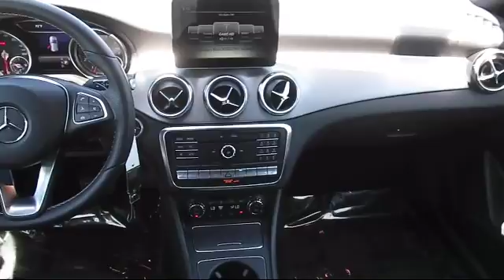2018 Mercedes-Benz Gla Gla 250 San Jose Walnut Creek Palo Alto Mill Valley (Marin) Livermore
2018 Mercedes-Benz Gla Gla 250 Stock Number: R8159 Vin:WDCTG4GB6JJ432301.